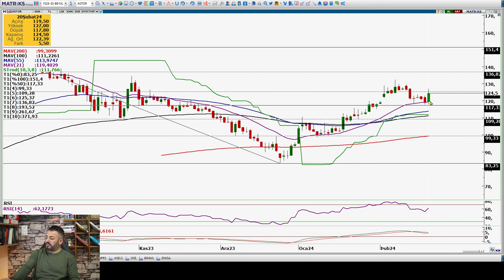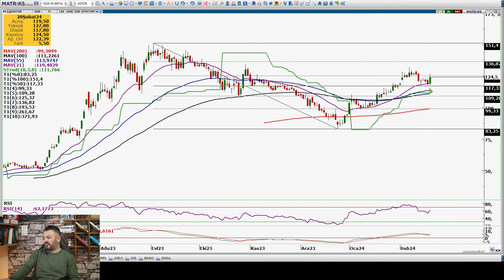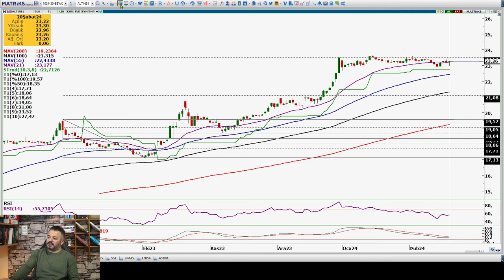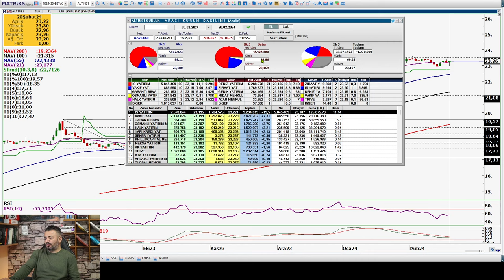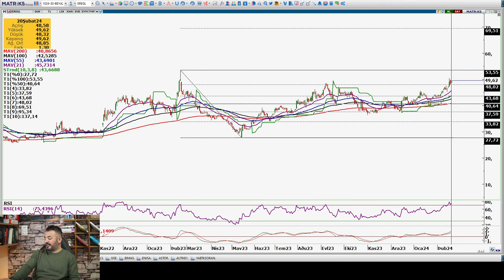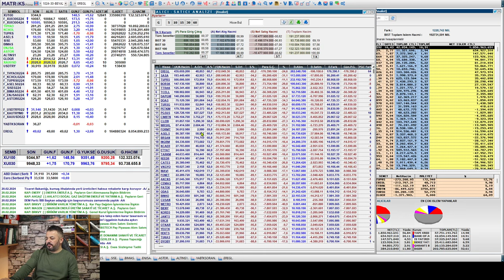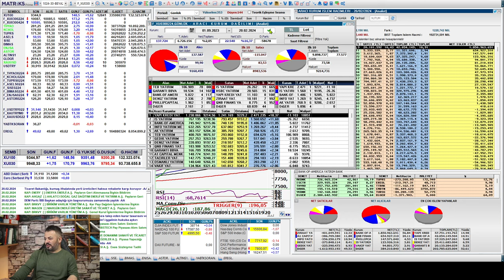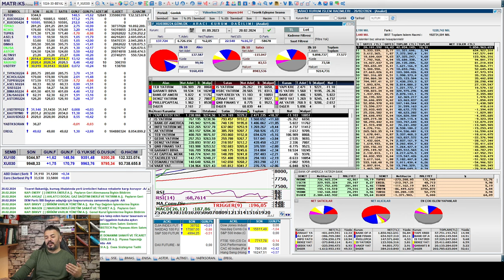ÖNÜMÜZDEKİ İKİ GÜN ÖNEMLİ OLACAK...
VİDEO BÖLÜMLERİ :

00:00 BORSA

05:01 THYAO

07:41 KCHOL

10:16 TÜPRAŞ

14:12 ASELSAN

15:54 ŞİŞECAM

18:40 BİMAŞ

20:08 ENERJİSA

22:00 ASTOR

23:47 ALTIN

25:30 PARA GİRİŞ - ÇIKIŞI

29:12 VİOP

Haftanın ikinci işlem günü sonunda yaptığımız borsa analizi videomuz. Hepinize iyi seyirler dilerim.